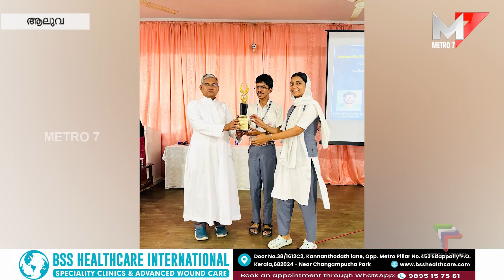Quiz Competition;Choondi bharata Matha College Of Commerce &Arts ,Aluva